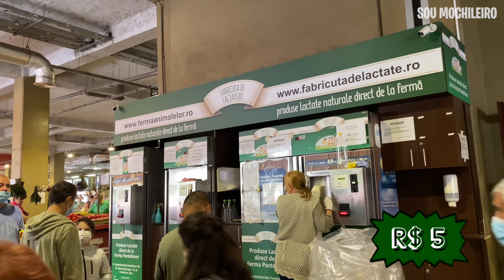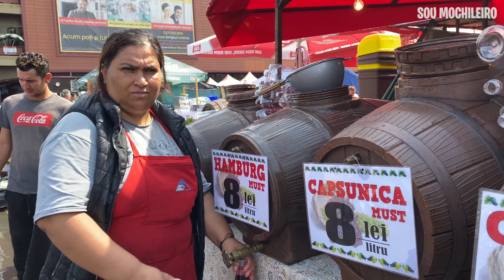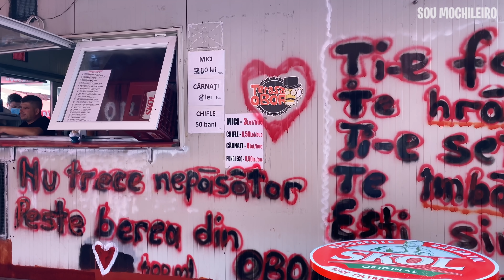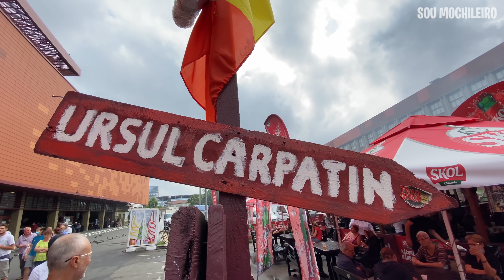O MERCADÃO MAIS POPULAR DA ROMÊNIA | COMIDA DE RUA 🇷🇴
Dessa vez te levamos para conhecer o maior mercado popular da Romênia. Um local tão antigo quanto a cidade de Bucareste, cheio de tradições e que recebe diariamente milhares de pessoas do país inteiro em busca de produtos frescos e baratos. No mercado também encontramos a comida mais tradicional e popular da Romênia, o prato bandeira que representa o país, e como de costume - provamos. Confira!

Versão Digital eBook Kindle do “Viajar: Eu Preciso!”: